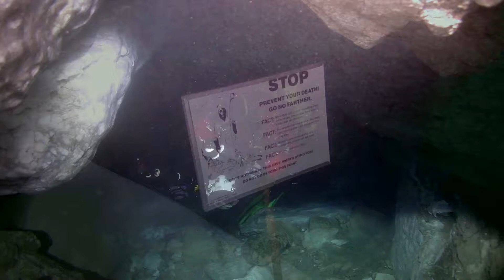NEW TEAM. NEW PROJECT.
ORDA CAVE - June 2015